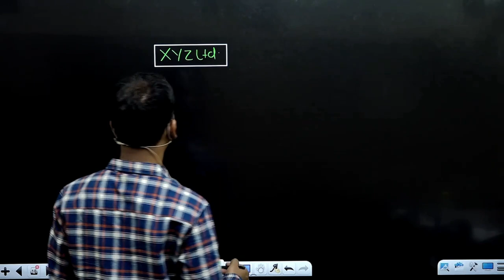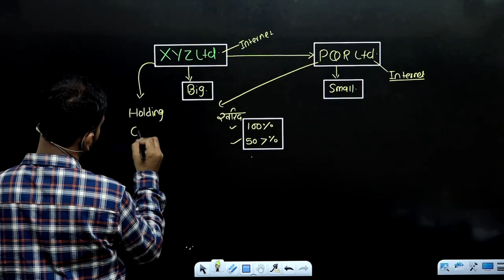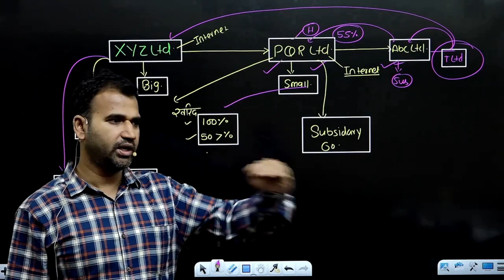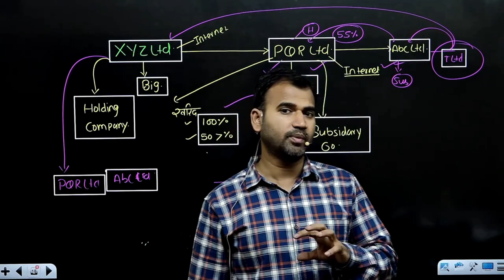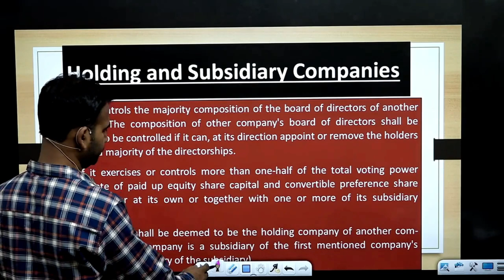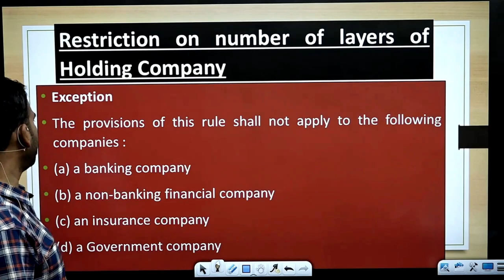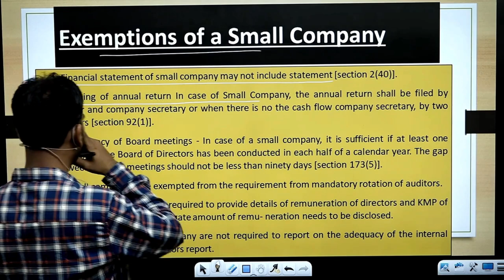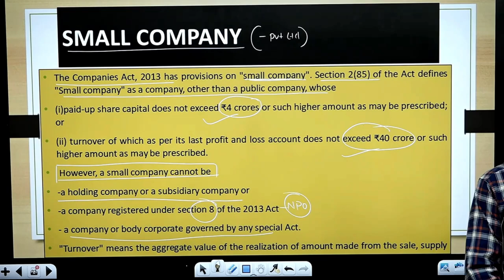Holding company | Company law for bcom | part 3 | bcom class | By Anuj sir